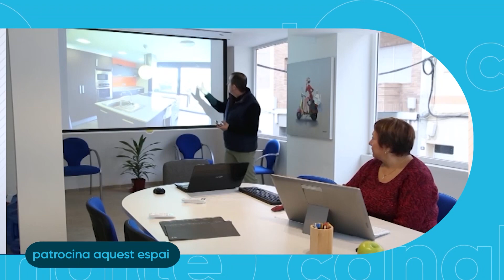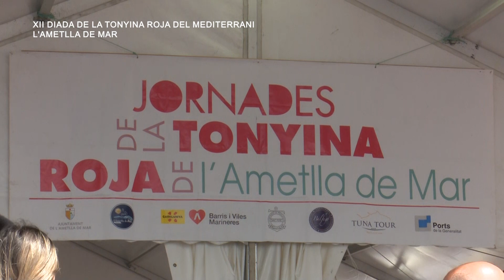XII Diada de la Tonyina Roja del Mediterrani a L'Ametlla de Mar